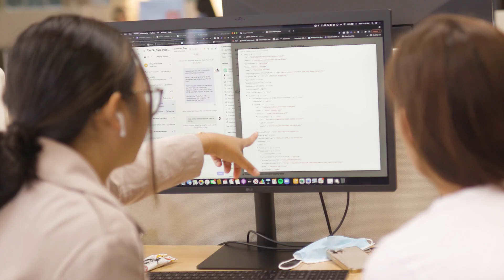Building without limits: Engineering at Notion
Our SF Engineering team sets the foundation of our product, and they are constantly pursuing innovations and strengthening Notion's feature set.